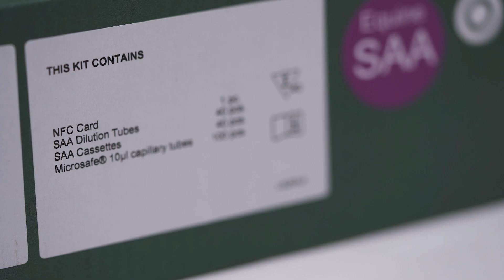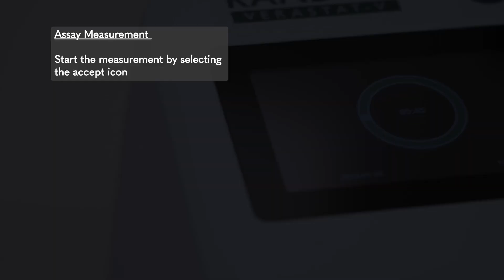SAA test video